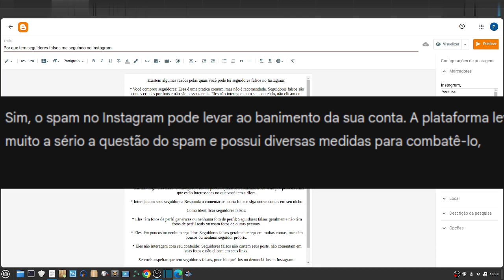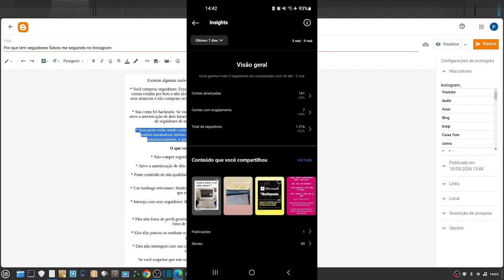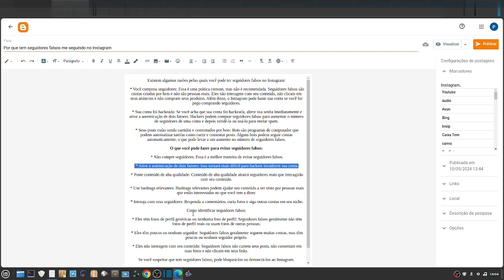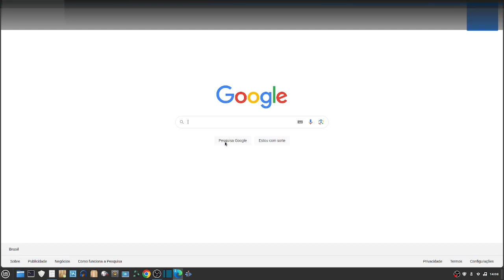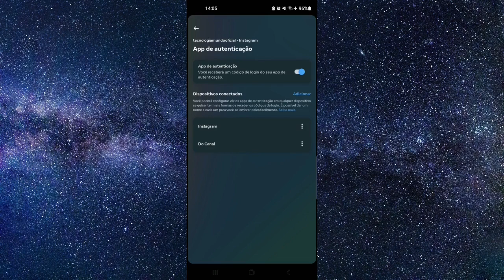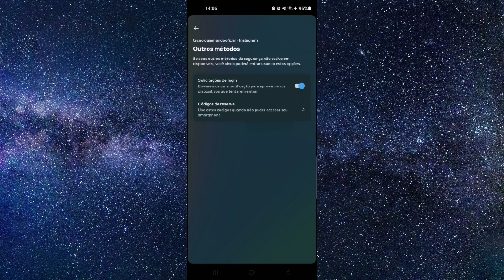Por que tem seguidores falsos me seguindo no Instagram?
Você notou um aumento repentino de seguidores no Instagram, mas algo parece estranho? Veja o que se trata e o que você pode fazer nesse caso!